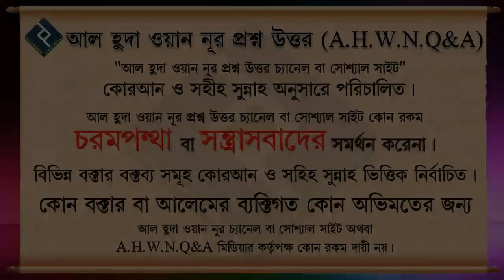একান্ন ভূক্ত পরিবারের যাকাত ও সামাজিক কুসংস্কার ᴴᴰ┇শাইখ বশির বিন আব্দুল্লাহ